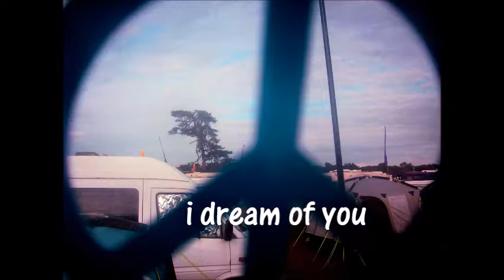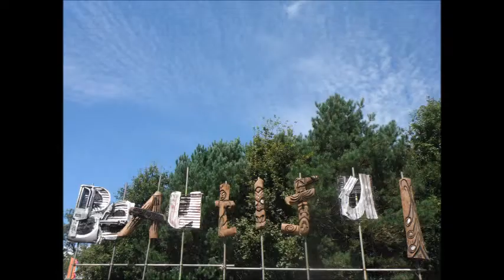i dream of you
a country type feeling for this bitter-sweet ballad. I'm putting on my surgery gown to have my dreams removed.